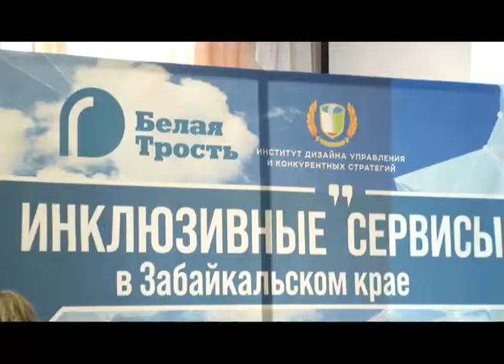Инклюзивный квест в Чите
Инклюзивный квест на базе школы-интерната для детей-инвалидов прошел в Чите